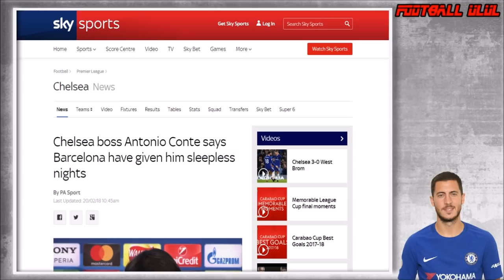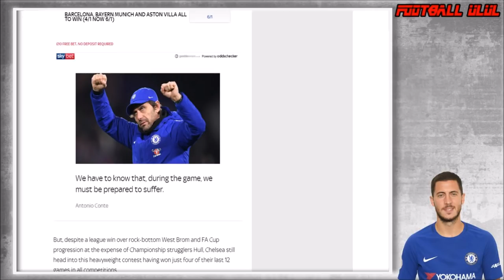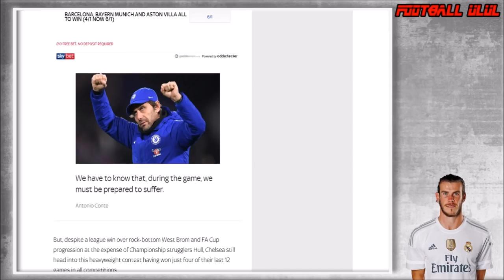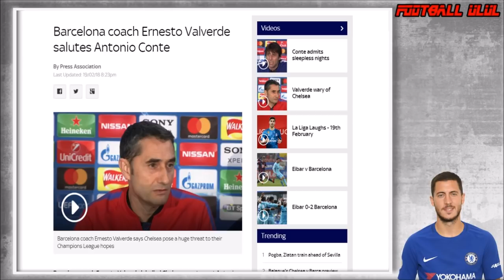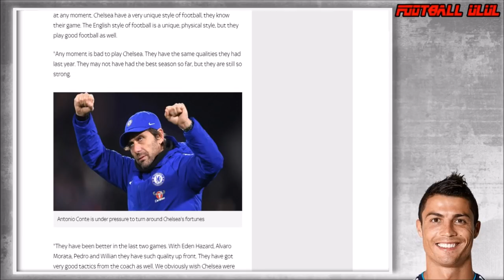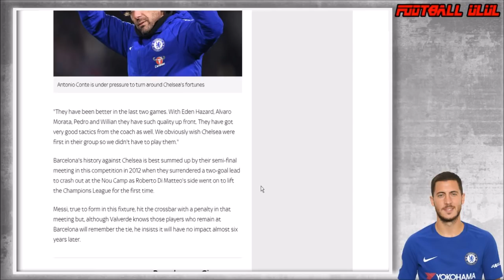ประเด็นที่น่าสนใจ : คอนเต้ และบัลเบร์เด ก่อนดวลกันคืนนี้